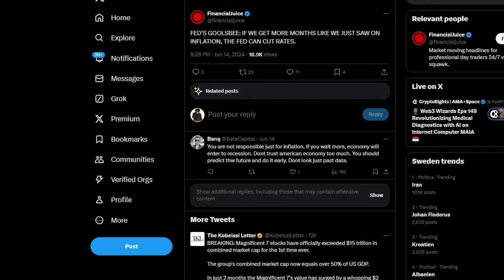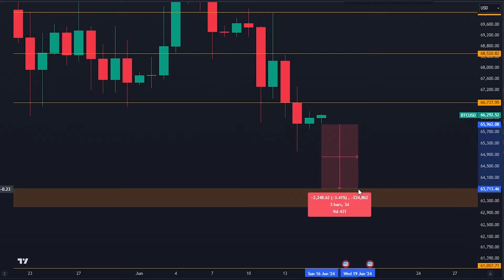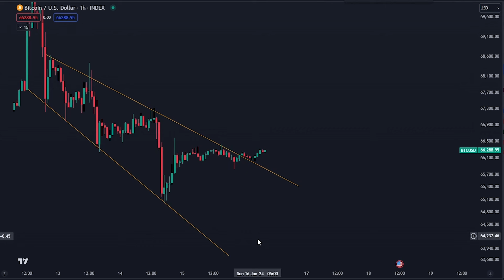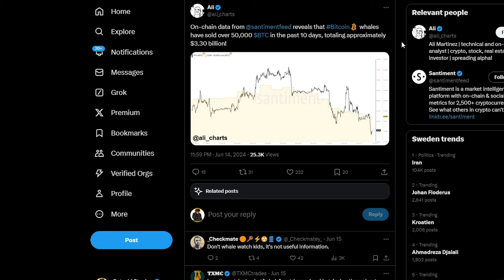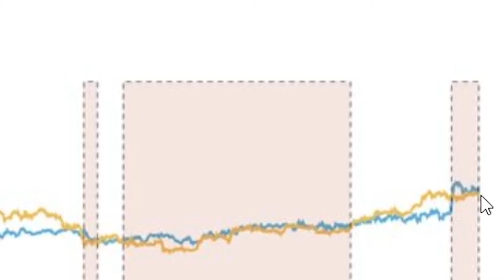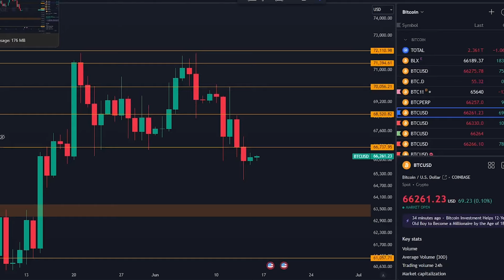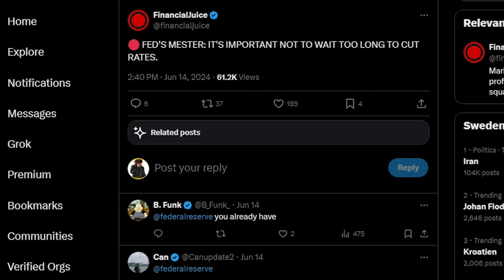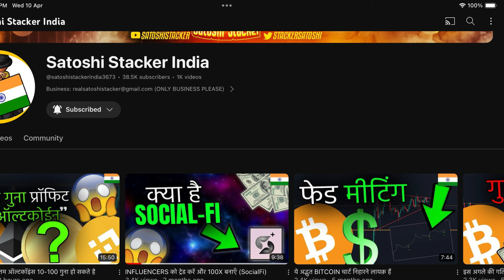इस BITCOIN व्हेल के $700 MILLION से माहौल बदलेगा [अल्टकॉइन ट्रेड और बहुत कुछ]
महा बोनस!

मेरी ट्रेडिंग स्ट्रेटेजी को कॉपी करें:

Bitget (कुछ स्पॉट बचे हैं)

⛓ 🔗 उपयोगी लिंक्स 🔗 ⛓
LEDGER ख़रीदें: